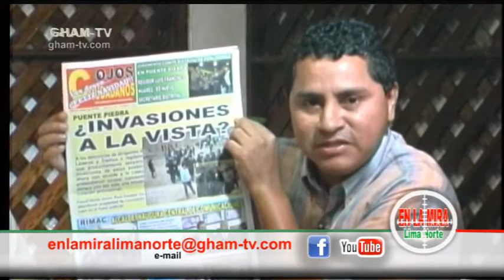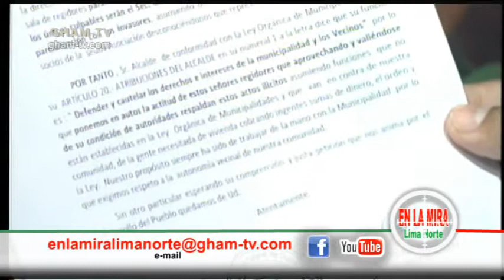GHAM-TV ¡Donde tú te ves! "En la mira LIMA NORTE" 2 regidores promueven invasiones Puente Piedra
Programa 29
Parte 03 de 06
Johnny Díaz Reynoso
Director del Periódico "Ojos Ciudadanos"
Denuncian a dos regidores de promover invasiones en Puente Piedra
Alcalde Esteban Monzón le mintió a la población con respecto al Cementerio Ecológico en Puente Piedra.
¿Por qué no se desarrollo el ENADE 2012 en Puente Piedra?
Denuncian que en el 2012 solo se gasto el 50 % del dinero para ejecutar obras públicas
Magazine Informativo "En la Mira Lima Norte"
Todos los sábados Y Domingos de 10am a 12m
Lunes a Viernes de 7pm a - 9pm
Por GHAM-TV ¡Donde tú te ves!